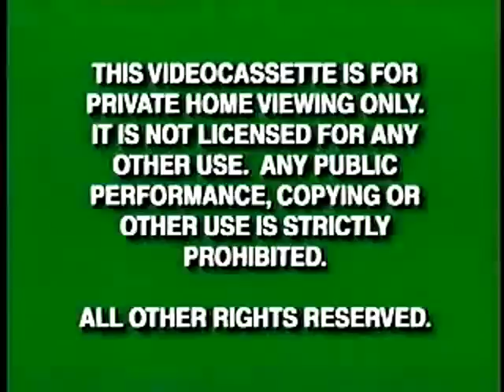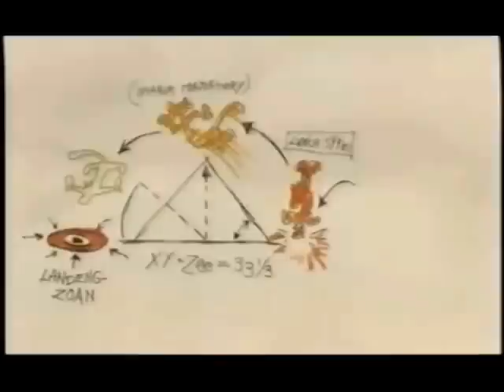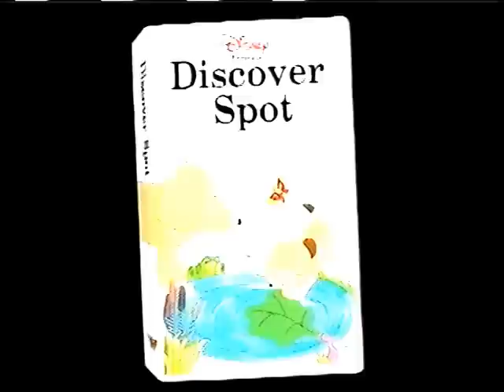Opening to Sing a Song with Tigger 2000 VHS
Here is the opening to 2000 VHS of Sing a Song with Tigger:

1. Green FBI Screens (Late 1990)
2. Gold Walt Disney Home Video logo
3. Now in Theaters Bumper
4. The Tigger Movie Trailer
5. Coming Soon on Video and DVD Bumper
6. The Little Mermaid II: Return to the Sea Trailer
7. Toy Story 2 Trailer
8. Coming Soon to Own on Videocassette Bumper
9. Discover Spot Trailer
10. Now Available to Own on Video and DVD Bumper
11. Walt Disney Gold Classic Collection Trailer
12. Now Available to Own on Videocassette Bumper
13. Winnie the Pooh Video Trailer
14. Playhouse Disney Commercial
15. Feature Program logo
That's All!